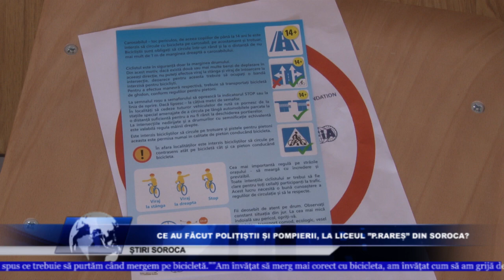În preajma vacanței polițiștii și pompieri din Soroca atenționează și instruiesc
Elevii liceului ”P.Pareș” din Soroca au avut astăzi o lecție mai deosebită. Aceștia i-au avut în vizită pe polițiști și pompieri.